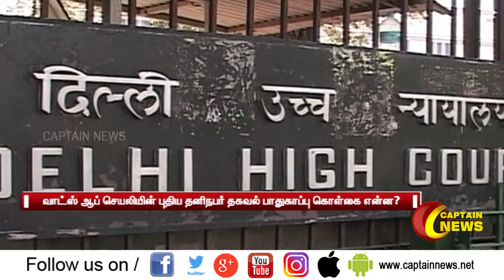வாட்ஸ் ஆப் செயலியின் புதிய தனிநபர் தகவல் பாதுகாப்பு கொள்கையில் மத்திய அரசின் நிலைப்பாடு என்ன?